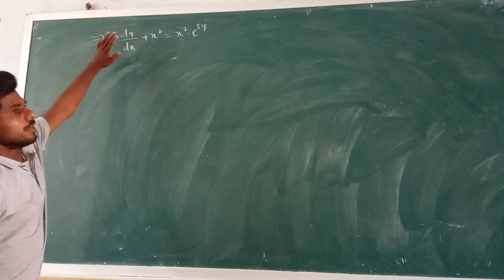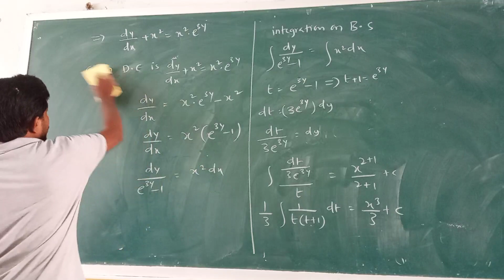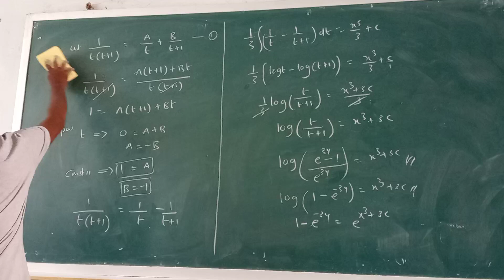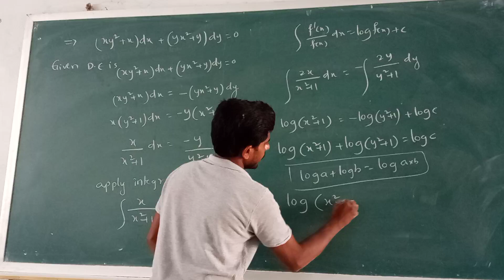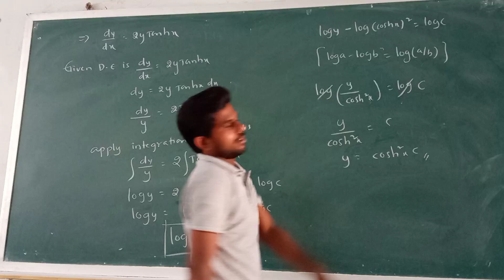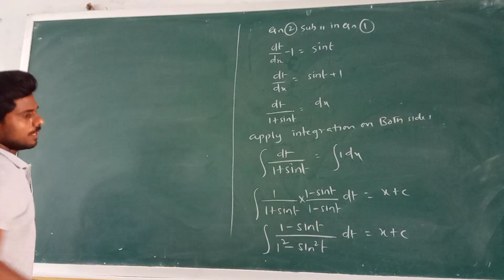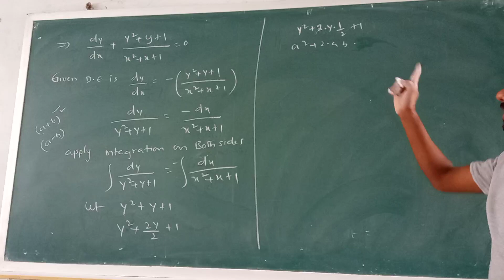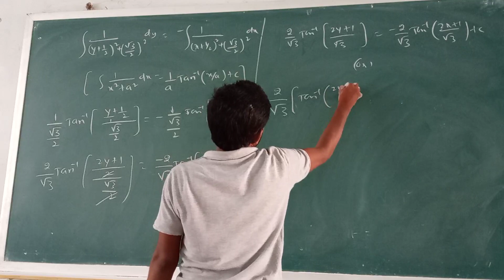sr inter maths 2b||DIFFERENTIAL EQUATIONS||TS &AP||variable separable method||2021||naveenreddy math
maths sr intermaths 2b